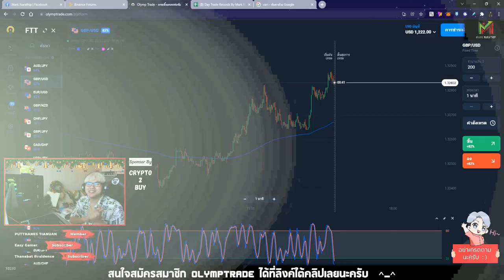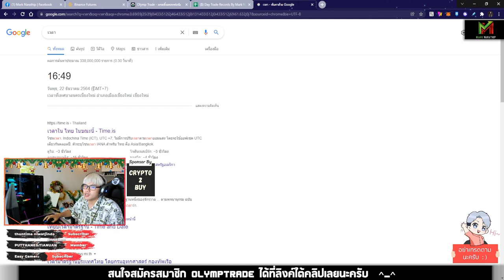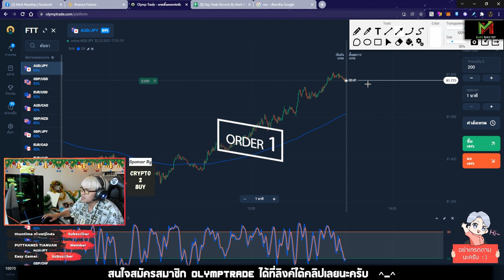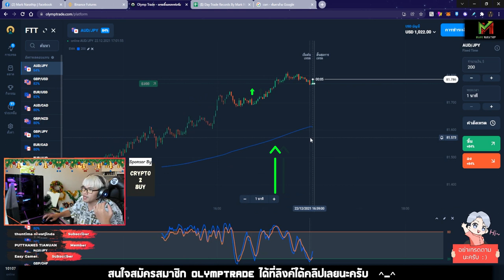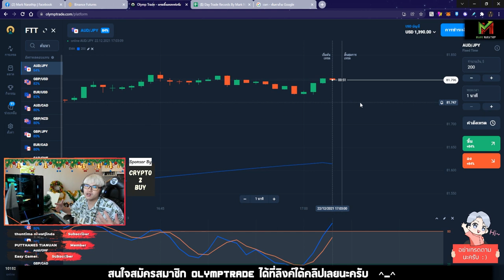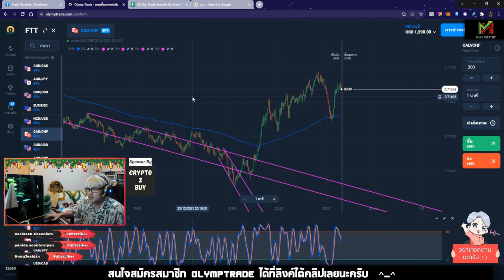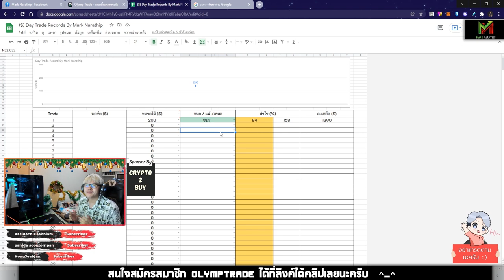VLOG Trade Ep.4 ❤️ เฝ้ากราฟทั้งวัน ได้เทรดไม้เดียว 😱😅